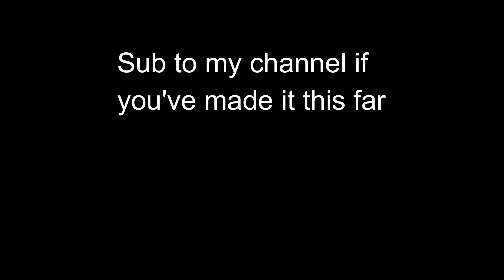Pond Hopping Adventure For Big Fish Results Will Shock YOU!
Hi, my name is Eric and I have been fishing, hunting and loving nature all my life. All these things have become hobbies for me and I thought to myself why not share my adventures with the world and maybe grow a following in no means do I expect to get very far I just simply want to make a few people smile and enjoy my content...